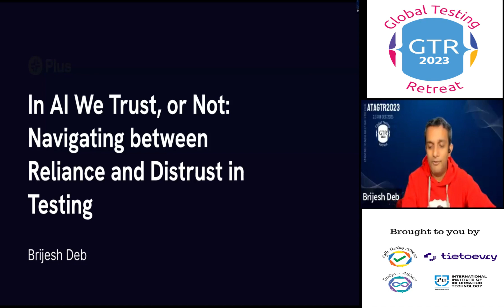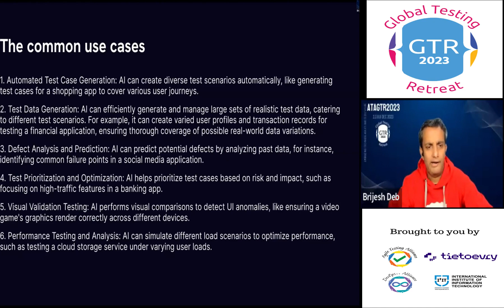ATAGTR2023 Keynote Session (3 Dec 2023) by Brijesh Deb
Brijesh Deb our esteemed keynote speaker for ATAGTR2023

He delivered a Keynote Session on - In AI We Trust, or Not: Navigating between reliance and distrust in the Testing

ATAGTR2023 is the 8th Edition of Global Testing Retreat , ATAGTR2023 was held across 4 days this year

Date: 2, 3 December (Virtual Mode)
Date: 8, 9 December (Physical Mode - Pune)

Some of the key highlights of ATAGTR2023

• Lamp Lighting on 8th and 9th by Guest of Honors
• Leadership Panel Discussion
• CafeATAhon (Women Leadership Panel Discussion)
• 10 Keynotes
• 10 Hands on Labs / Workshops
• 30+ Interactive Sessions
• 70+ Speakers
• Leadership Award Ceremony
• Most cutting edge learning sessions
• AutomATAhon (Hackathon for Automation Testers)